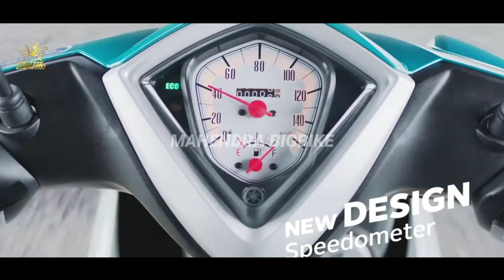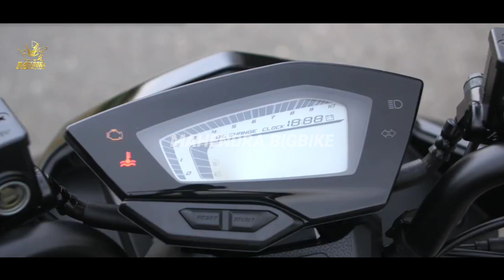SUPER KEREN❗YAMAHA MIO 155 GENERASI TERBARU MELUNCUR BRO! NMAX | PCX | AEROX | VARIO | BEAT | SCOOPY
SUPER KEREN❗YAMAHA MIO 155 GENERASI TERBARU MELUNCUR BRO! PCX 2022 | VARIO 2022 | AEROX 2022| VARIO 160 2022 | PCX 2022 | HONDA  BEAT 2022 | HONDA ADV 2022 | KYMCO X-CITING S400 | SKUTIK TERBARU HONDA 2022 | SKUTIK TERBARU YAMAHA 2022 | SKUTIK RETRO HONDA 2022 | SKUTIK TERBARU 2022 | INFO OTOMOTIF 2022 | BERITA OTOMOTIF 2022 | YAMAHA LEXI 2022 | HONDA SCOOPY 2022 | YAMAHA FAZZIO 2022